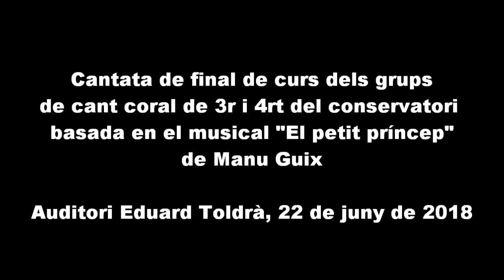El petit príncep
Cantata “El Petit Príncep” a càrrec dels alumnes de cant coral de 3r, 4t i de Grau Professional
22 de juny del 2018
Hora: 20:00
Lloc: Auditori Eduard Toldrà